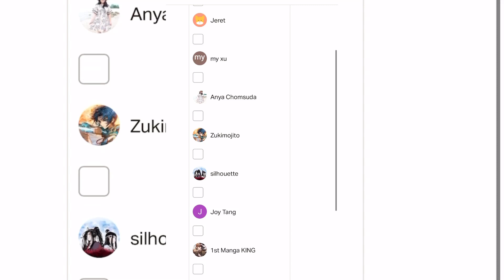Swallowed Star Tunshi XingKong ep 40 and 41 reaction